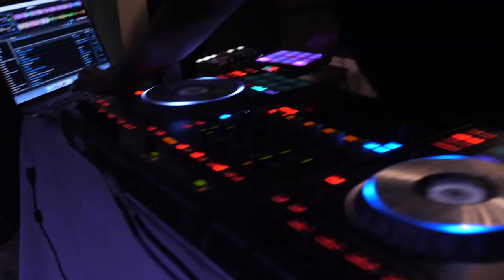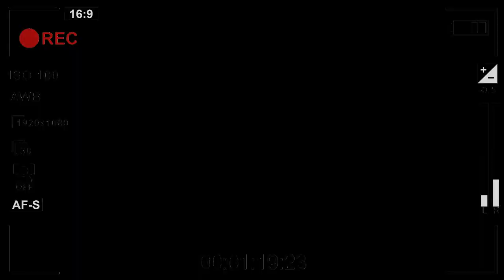22 08 2021 AVO & SIRANUSH Wedding (Full Version)